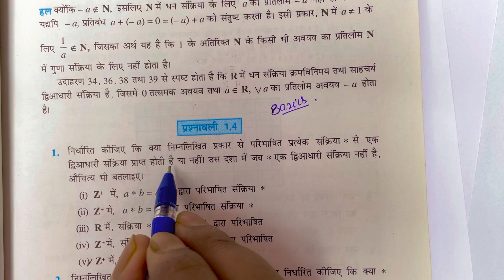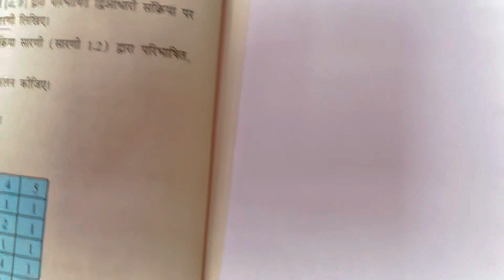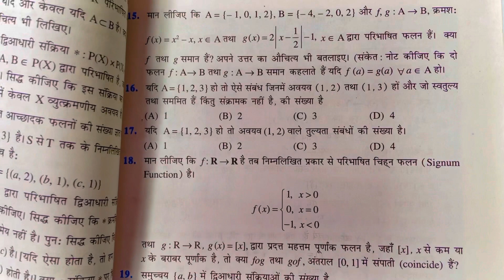Class 12 Maths Ex 1.4 NCERT SOLUTIONS | Binary Operations | संबंध एवं फलन | Part 1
Ncert Ex 1.4 Basics video

Hello Everyone इस video में मैने class 12 Math Ex 1.4 Ncert solutions दिया है Basics के साथ.
इस। video में मैने Binary Operation को details में समझाया है.
Binary Operations
commutative
Associative
Existence of identity
Existence of inverse

Solved Queries :-
1) Ncert Math Class 12 Ex 1.4 Ncert solutions.
2) Ncert Math Class 12 Ex 1.4 solutions
3) Binary Operations class 12 Math.
4) Class 12 Maths Chapter 1 Exercise 1.4 up board
5) Ncert solutions class 12 Exercise 1.4 in hindi